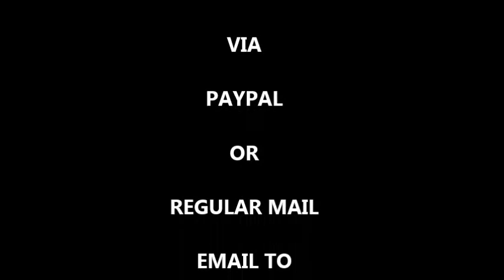2014 OBSDN MEN OF COLOR CALENDAR PROMO AD COMING IN DECEMBER 2013!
This is a promo ad for the upcoming 2014 OBSDN (Obsidian) MEN OF COLOR CALENDAR produced by Maatology Productions in St. Louis, Mo. It features 12 gents from St Louis, Memphis and the Maryland area who will be part of this calendar and info on how to receive a copy!